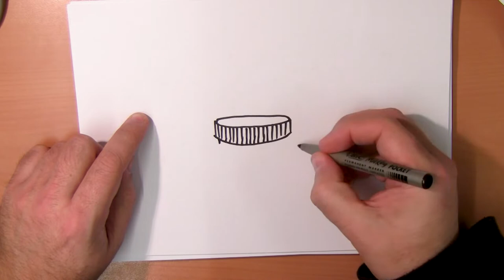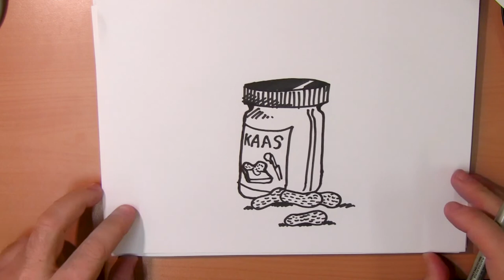Hoe teken je pindakaas?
Pindakaas dag